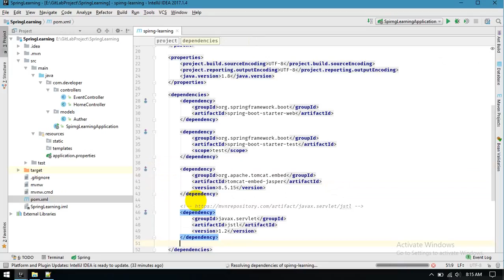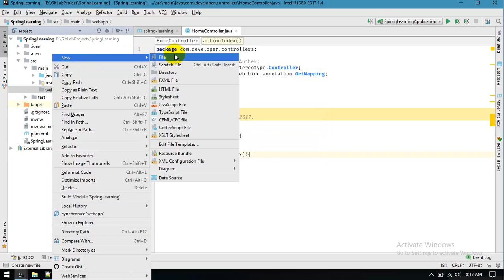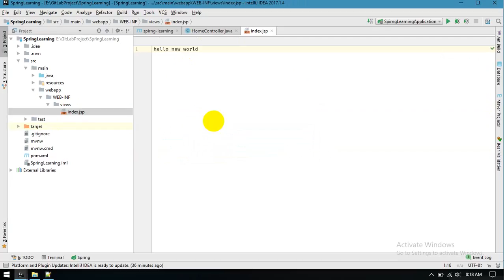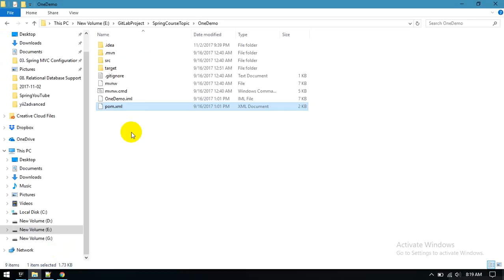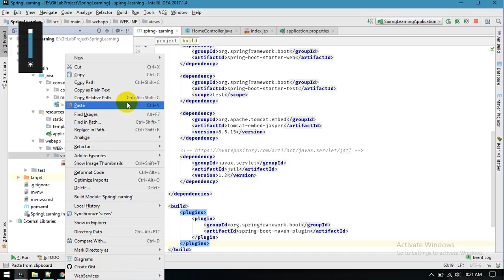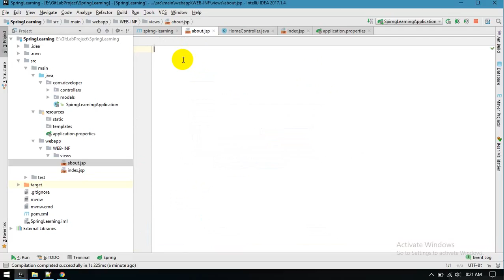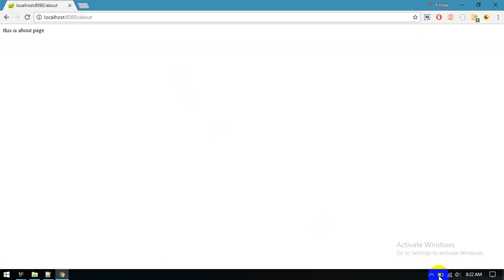4 Spring Boot Retrieving Data